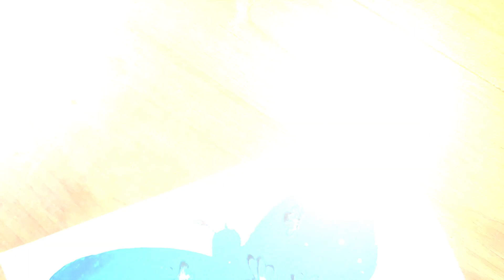Butterfly Night Scenery oil pastel drawing for beginners || Mim Art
Hello Everyone. Hope you are all well !

In this video, I show you butterfly night scenery oil pastel drawing step by step. This step by step guide will teach you How to draw and Personalize your own drawing skills.

✳️ Used Things 🔻
   1. Pencil Name :  2B & 8B
   2. Colour :  🔹 TiTi  Oil  Pastel Colours
                       🔸 Colour Pencil

Mim Art ❤️